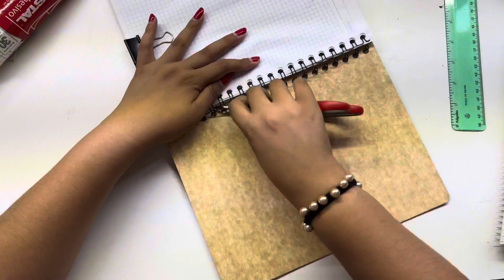Forrando libretas que método utilizo para que no se pegue el contac